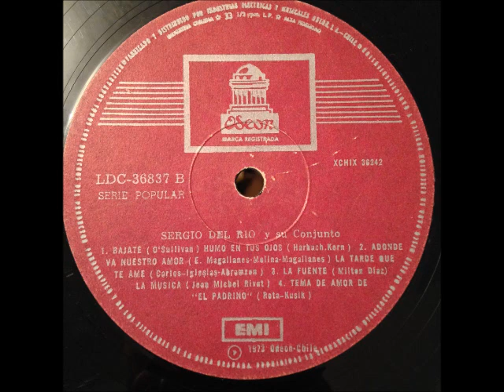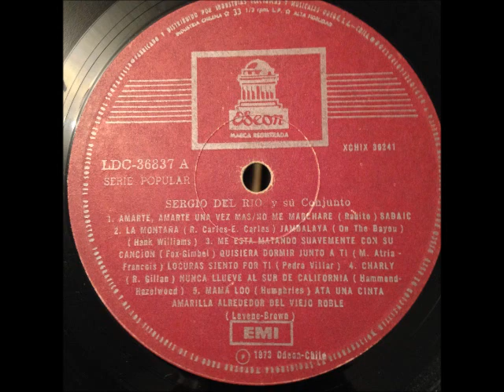Sergio Del Rio La Fuente